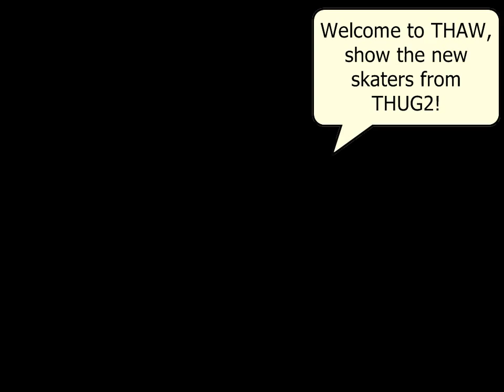Tony Hawk's Amercian Wasteland ~ New Skaters From THUG2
This is from Tales Of Gaming with Tony Hawk's American Wasteland, with HORSE game featuring Ratty, Garvy Du (Punk), Duncan, Mandy, and Iris.